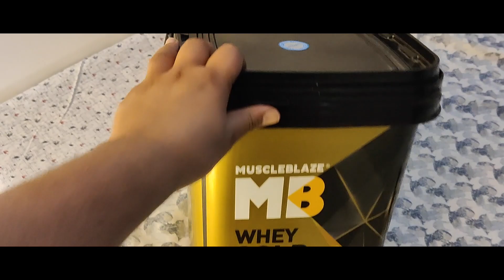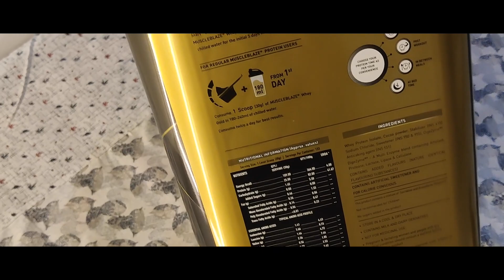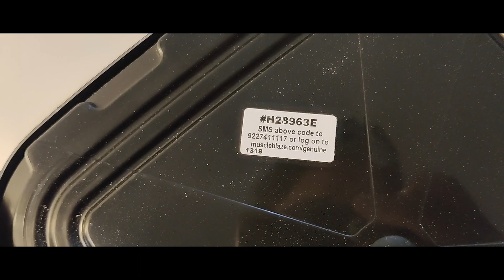Rahul le aaya Protein | Fir se gym start 👌🏼